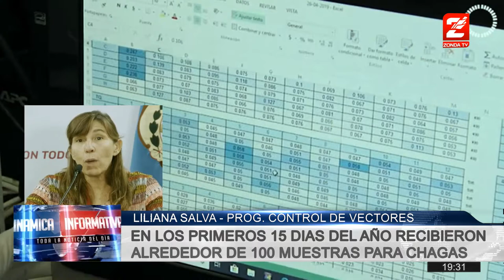Dra. Liliana Salva, control de vectores: Recepcionaron alrededor de 100 muestras para chagas